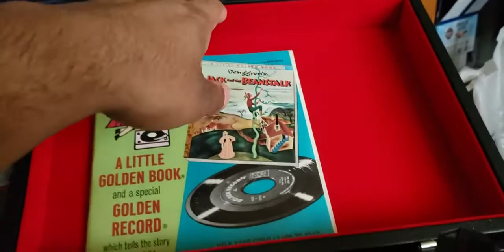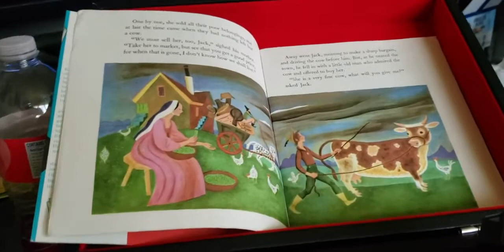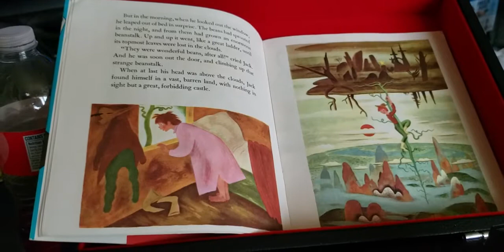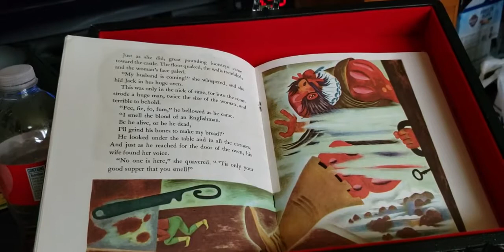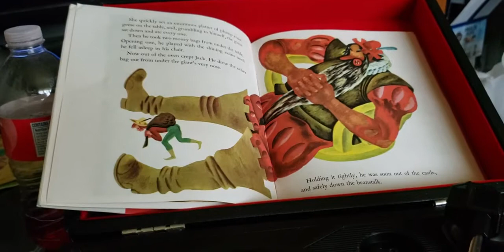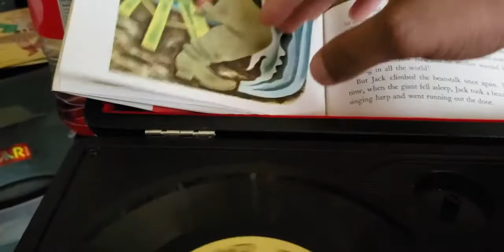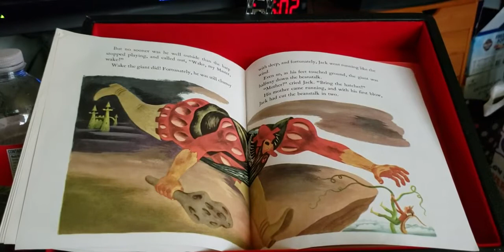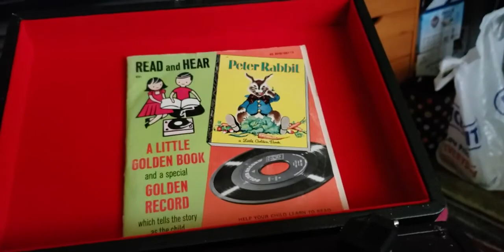episode 15 Jack and the beanstalk 1956 book on record